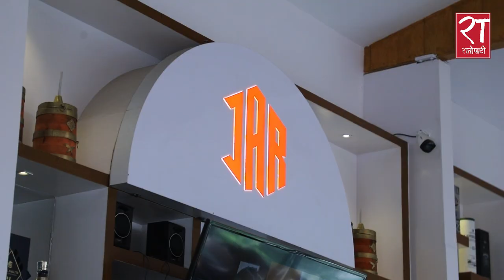एमबीए सकेर बारमा लोभिएका ‘मिक्सोलोजिस्ट’ सौरभ ! ||JAR Just Another Restaurant